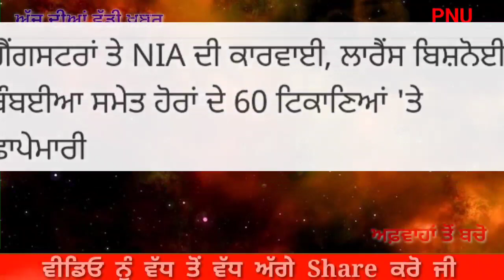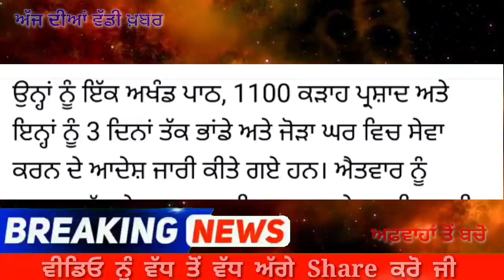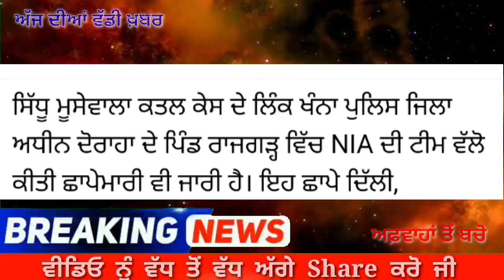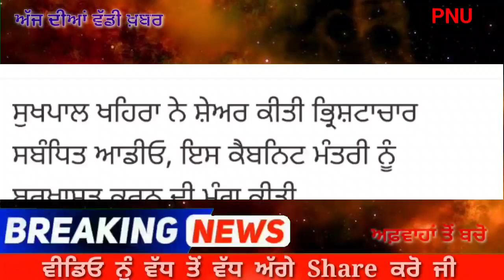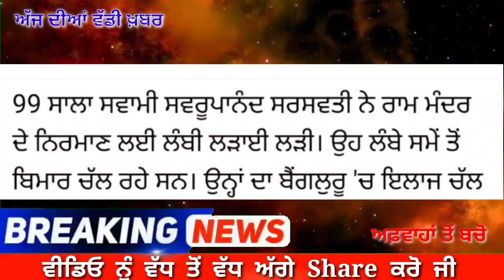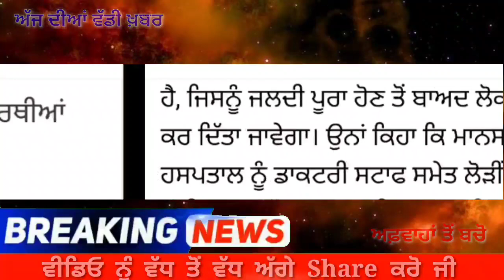News Punjab Live NIA Gangsters Raid Latest Punjab News Breaking News Punjabi News Today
NewsPunjab Live  NIA Gangsters Raid  Latest Punjab News  Breaking News  Punjabi News Today